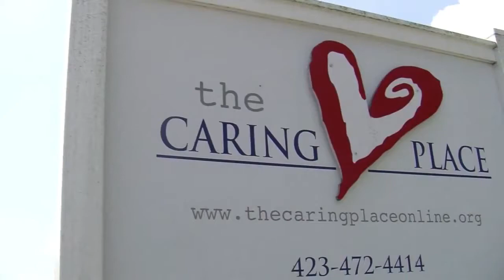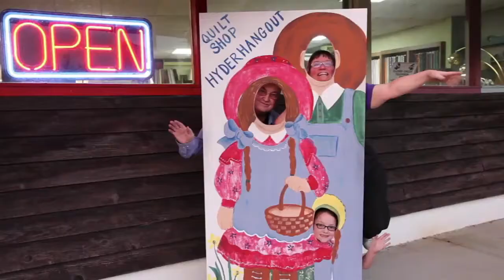WTNB TV Interview with Julie Giordano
Testimony of healing from abuse, death of a child and divorce.